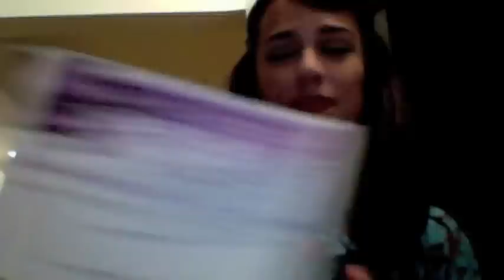LAWebFest Official Representative for The Visitor From The Future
A barely coherent me tells you about my night at the LAWebFest. I was there not only to meet some busy people but to pick up any and all awards for Le Visiteur du Futur, which I shall be escorting back to Paris with me next week. They won 4 awards total for Sound Design, Special Effects, Producing and Directing. Personally, I think they should have won for cast, for writing, for cinematography... pretty much everything. It wasn't like there was only one "winner" in each category anyway.

If you haven't seen the show, you should GO WATCH IT. NOW. It's in French, there are subtitles, and you'll love it.